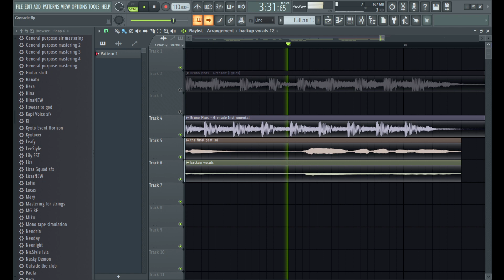Bruno Mars- Grenade Cover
I tried :') I really tried